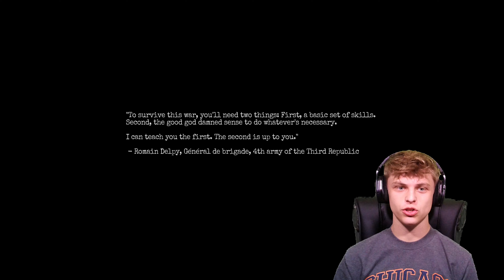This Game Is HORRIFYING!!! [Amnesia: The Bunker]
Welcome to Amnesia: The Bunker!